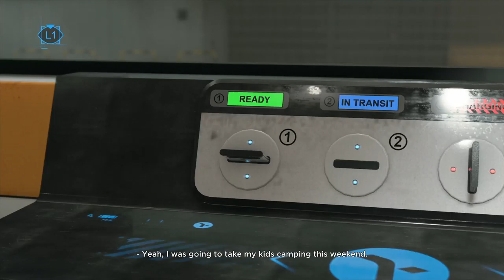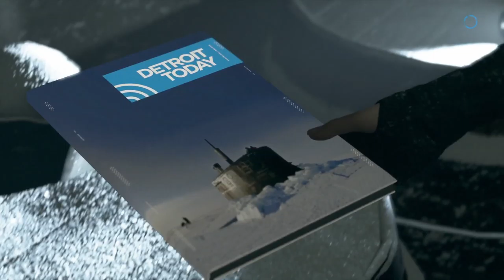Detroit become human a chance at freedom